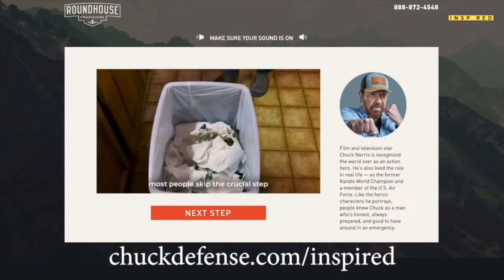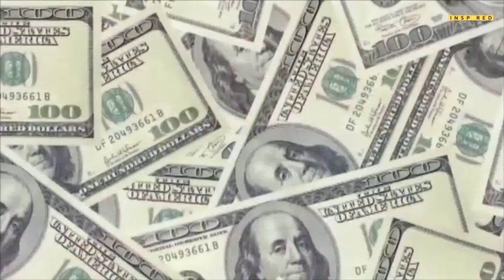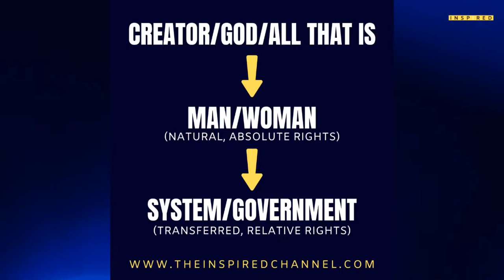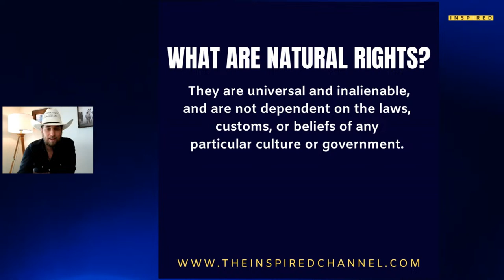Victory is Coming - Don't Give Up!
What is Chuck Norris' Health & Vitality Secret?

START YOUR FREE FLFE TRIAL NOW (no credit card needed) Higher Consciousness, EMF Mitigation, Better Sleep & Much More